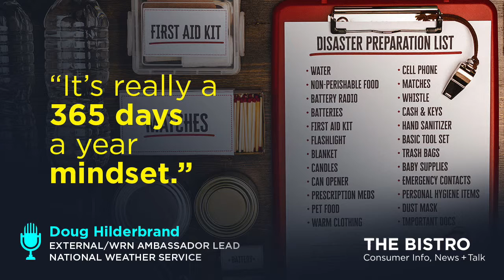Weather-Ready Nation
Doug Hilderbrand, External/ WRN Ambassador Lead at National Weather Service stops by The Bistro to us help us prepare for the unknown. Listen in to learn how to become a Weather-Ready Nation!